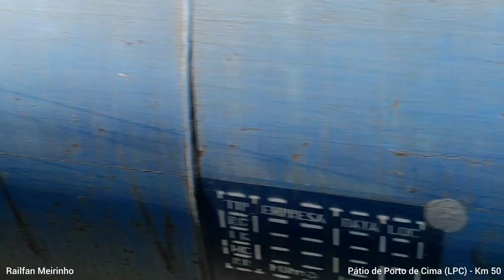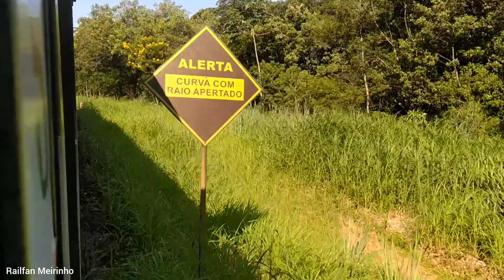Passeio de Curitiba a Morretes Parte 2 (Morretes LMR a Marumbi LMY) - 06/03/2022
Roteiro do vídeo:

00:00 Partindo no Pátio Ferroviário de Morretes PR (LMR) + 2 Trens no pátio circulando
04:09 Viagem entre LMR-LOT
6:18 Passando pelo Pátio Ferroviário de Roberto Costa (LOT) - Km 44
6:52 Viagem entre LOT-LPC
10:23 Passando pelo Pátio Ferroviário de Porto de Cima (LPC) - Km 50 + Cruzamento com o trem tanqueiro
15:30 Viagem entre LPC-LEL
16:56 Túnel 1 - Km 52+821
17:31 Viagem entre LPC-LEL
18:00 Túnel 2 - Km 53+088
18:32 Viagem entre LPC-LEL
19:15 Passando pelo Pátio Ferroviário de Engenheiro Lange (LEL) - Km 55
20:00 Viagem entre LEL-LMY
21:30 Túnel 3 - Km 58+595
22:27 Viagem entre LEL-LMY
22:39 Passando pelo Pátio Ferroviário de Marumbi (LMY) - Km 59
23:20 Continua...

Trens:

EMD GT22CUM1 4612-7L (Rumo- Somos o Brasil em movimento) ex: 2512 (RFFSA SR-5 Curitiba PR Fase 1)
EMD GT22CUM1 4651-8N (Rumo) ex: 6471 (RFFSA SR-6 Porto Alegre RS Fase 1)
EMD GT22CUM1 4642-9N (Rumo- Somos o Brasil em movimento) ex: 6462 (RFFSA SR-6 Porto Alegre RS Fase 1)
17 carros de passageiros
5 carros de luxo + 3 Litorinas: MH-7000-0L (SVE) MH-7001-8L (SVE) MH-7006-0L (SVE)

Trem Graneleiro:

GE ES43BBI 677-0L + PND- 627559-1 + Vagões graneleiros vazios

Trem Misto com Locotrol:

GE ES43BBI 660-5L (Rumo/LCT+Faróis de LED) + PND- 632553-0L (Com corrimão) + Frete: Vagões graneleiros e containers carregados
Remotas:
GE ES43BBI 8328-6L (Klabin/LCT) + PND- 627662-8L
GE ES43BBI 8327-8L (Klabin/LCT) Cauda + PND- 627537-1L

Trem Tanqueiro:

GE ES43BBI 645-1L (Rumo/LCT) + PND- 627544-3L + PND- 715000-8L (Ex: PRD Double Stack Teste) + PND- 627661-0L
Frete: Vagões tanqueiros carregados
Cauda: TCD- 633894-1L

LCT: Locotrol

Filmagem e Edição: João Paulo Meirinho